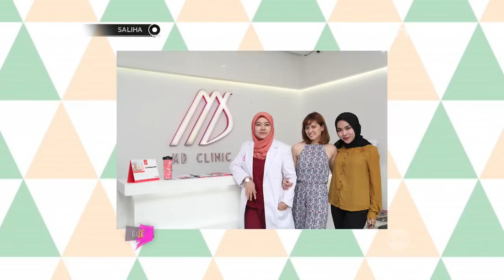SALIHA - Jejak Rekam Kesuksesan Medina Zein, Dalam Merintis Kesuksesan Dalam Dunia Bisnis